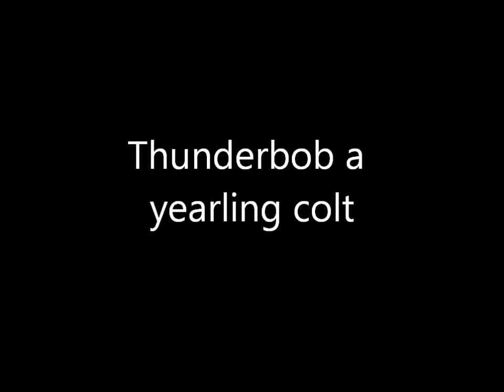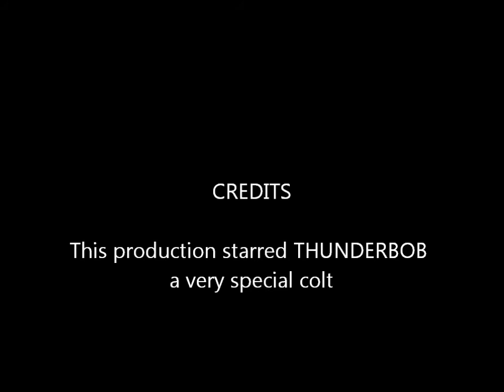Yearling colt training session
A short session to see how he is doing! Coming on nicely. He is a well mannered gentle little chap.